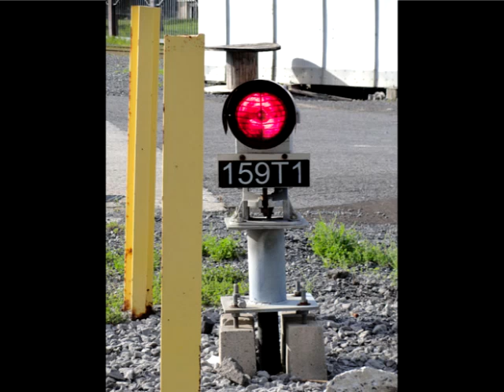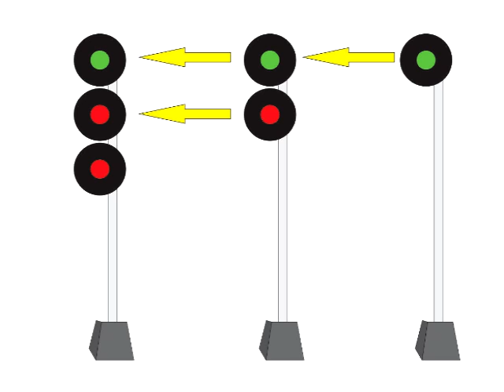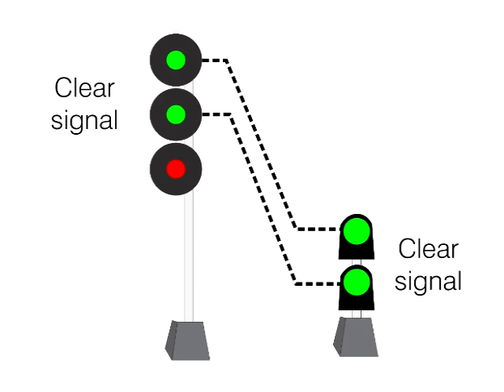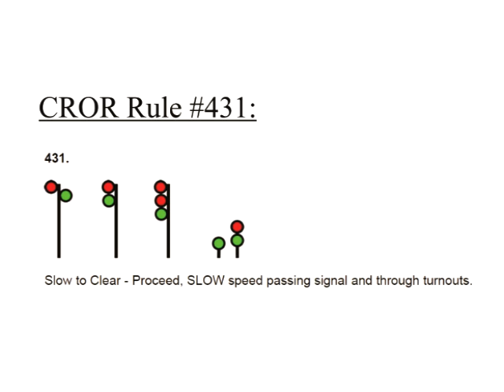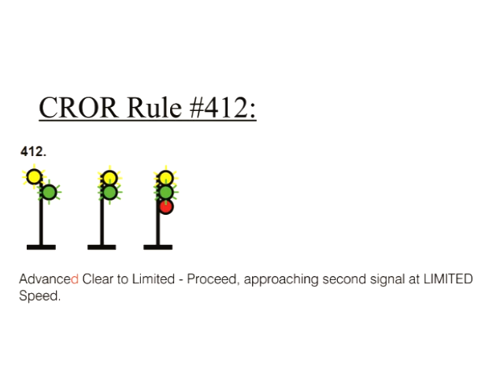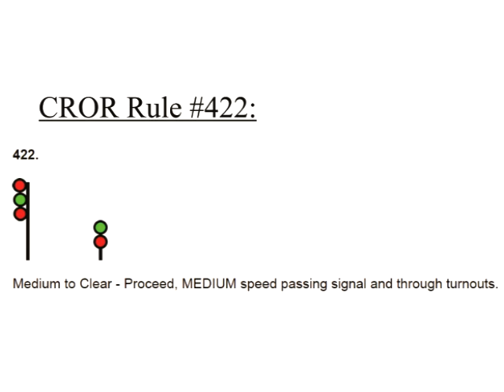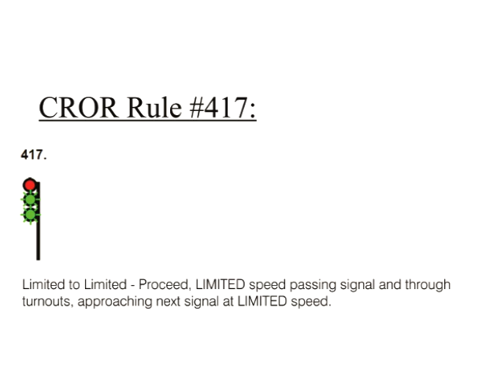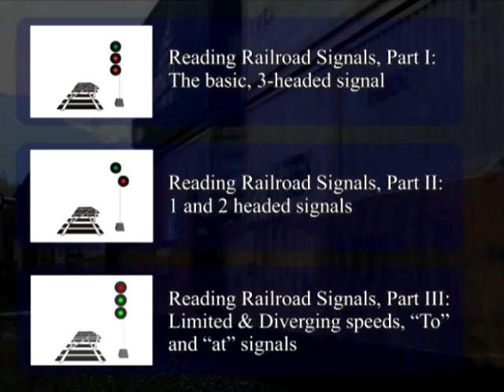Part 4 foamer's guide to reading railroad signals: dwarf signals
This video is archived, but left here for your convenience. The video has been remastered without music and is available
Part IV of the foamer's guide to reading Canadian Railroad Signals, we take a look at the toughest part of the system: Dwarf signals or Low-mast signals.  Using one or two heads, they are read in a similar fashion to the one and two headed high-mast signals.  I also go into definitions of the signals and the requirements to pass certification as a conductor.